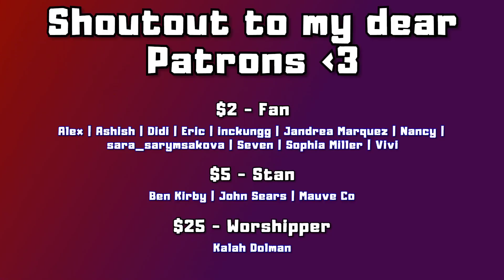THIS IS A MASTERPIECE (Jackson Wang & Galantis - Pretty Please (Official Music Video) | REACTION)